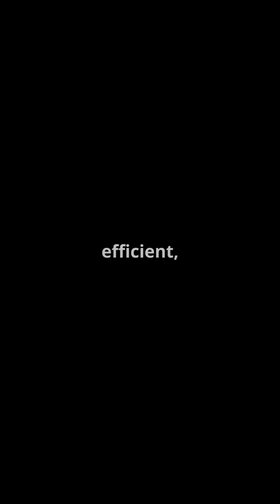Unleashing the Mac 1 Power: Boeing 777 Explored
Discover the impressive power of the Boeing 777 as we dive deep into its performance capabilities, including the engineering behind reaching Mac 1 speeds. In this enlightening video, we'll explore how this iconic aircraft achieves incredible speed, the technology that propels it, and what makes it a favorite among airlines worldwide. Whether you're an aviation enthusiast or simply curious about modern flight, this video has something for everyone. Join us as we investigate the thrilling world of aviation!